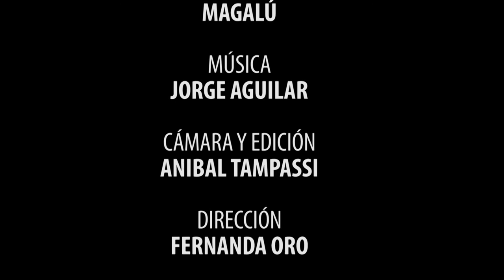5TO ENCUENTRO DE TEATRO UNIVERSITARIO - UNRC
CUENTOS DESDE ACA... IDENTIDADES Y VOCES LOCALES - 4) MÁS ATRÁS DE SAN JUAN
Facebook.com/uniriotv
Twitter.com/uniriotv